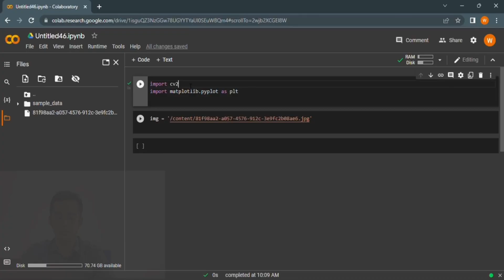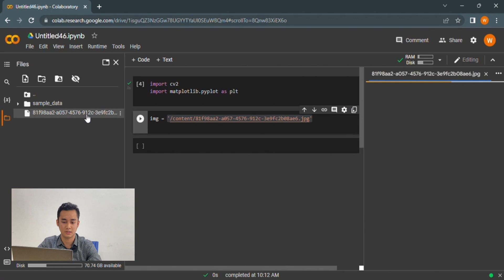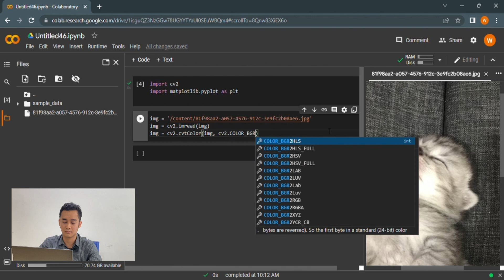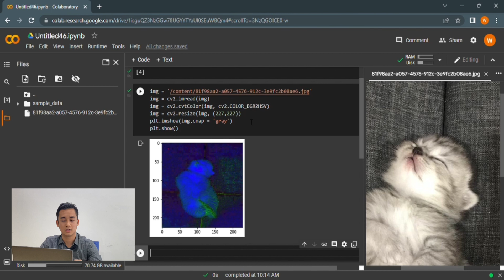Tutorial: Image Processing for Machine Learning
Wan Ahmad Fikry Bin Wan Effendy, an internship student at VISI Agrotech Sdn. Bhd., will teach us how to manipulate images before doing image classifying using Machine Learning(CNN) for beginners.

Copying or storing any content is expressly prohibited without the prior written permission of VISI Academy Sdn. Bhd.